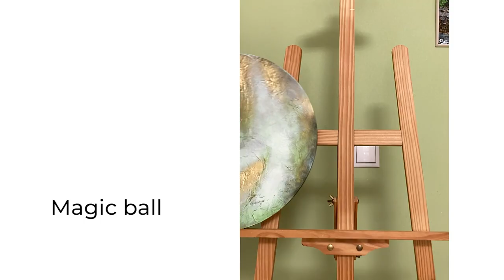WOW! Vivid abstractions in the Fluid ART technique at the exhibition in the NYC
If you're interested in abstract art, then you'll be blown away by the WOW! Vivid abstractions in the Fluid ART technique at the exhibition in the NYC. This exhibition is a must-see for anyone interested in looking at abstract art in a new and innovative way.

If you're in the New York area, make sure to check out the exhibition of RAAW! This exhibition is a unique and innovative way to see abstract art, and you won't regret visiting!